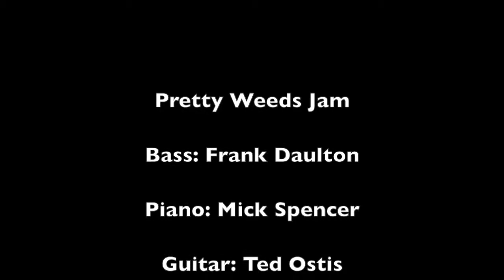Pretty Weeds Jam